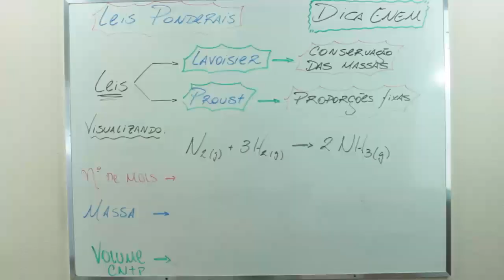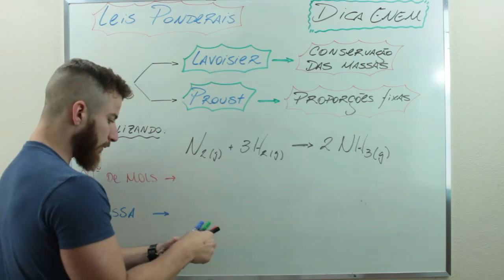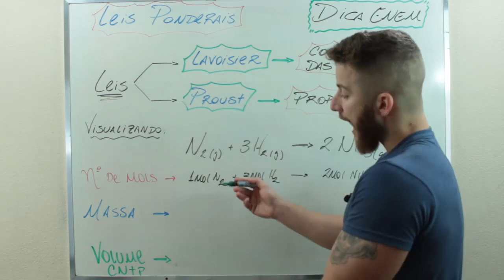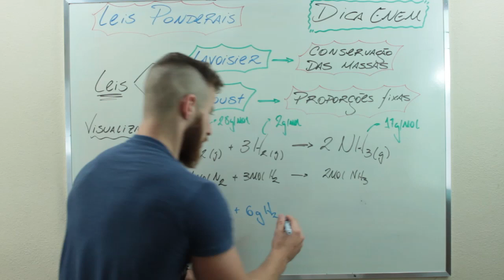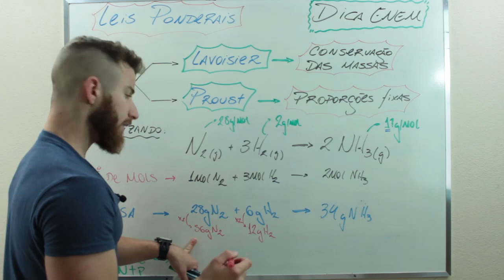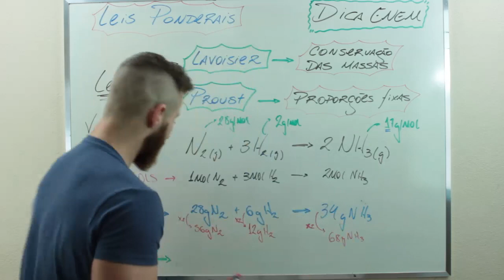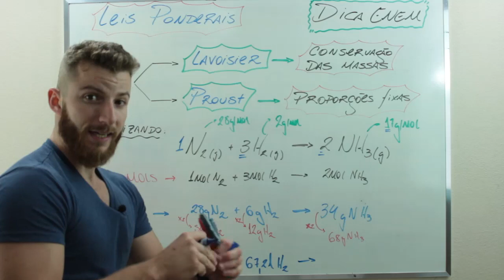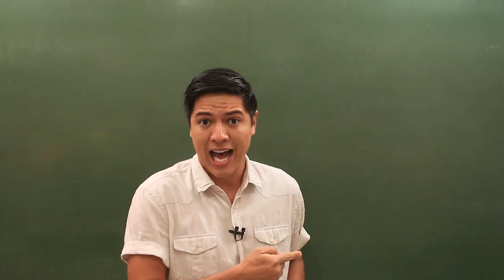LEIS PONDERAIS - LAVOISIER E PROUST – DICA ENEM – Prof. Marcus